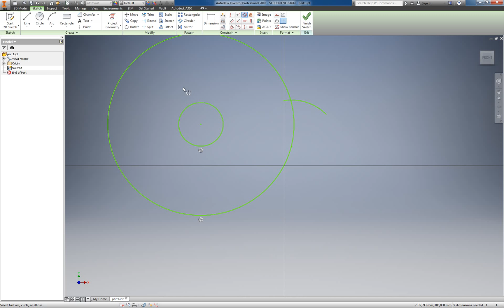UNI2004: Inventor - Sketch: Constrain Concentric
This clip shows how to constrain circles or arcs to be concentric in sketches.